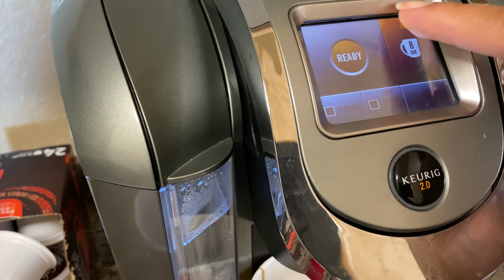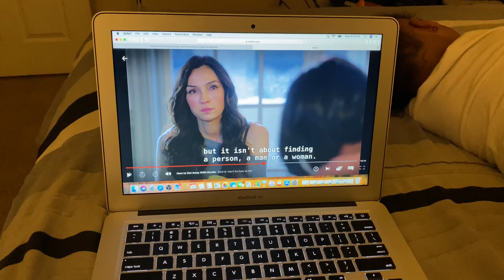SHOULD I LET HIM SPEND THE NIGHT WITH ME?